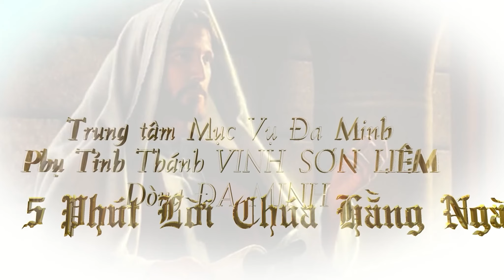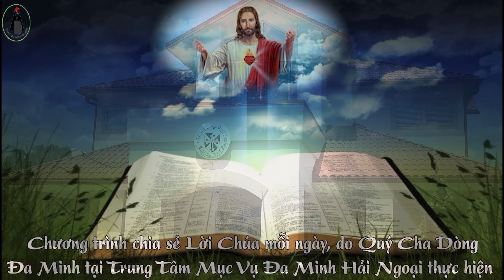5 Phút - Thứ Tư Tuần 4 - MV